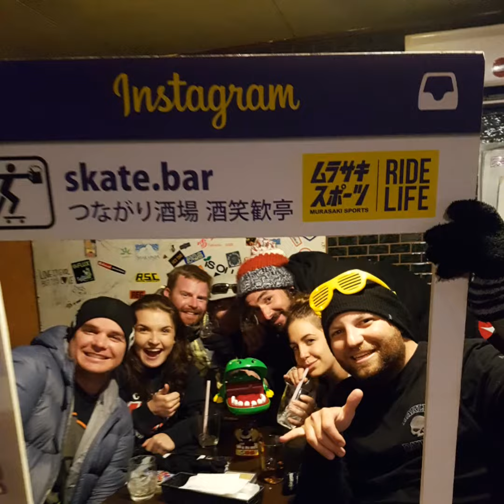Japan 2017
Group trip to myoko